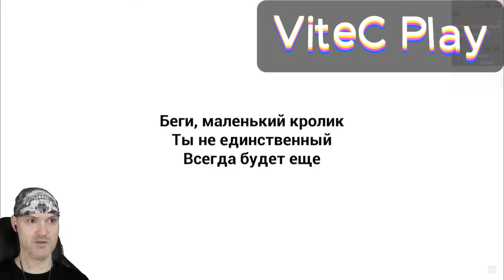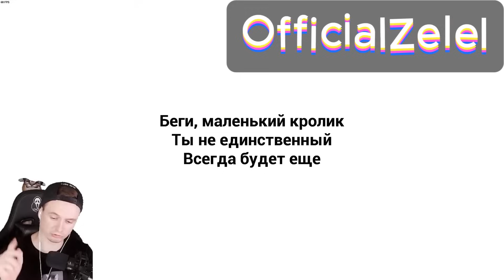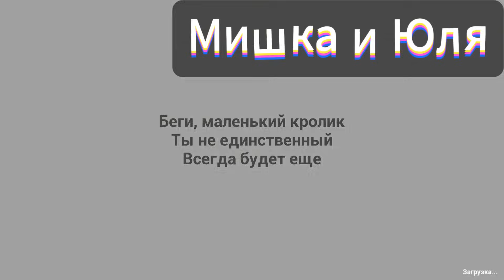Реакция Летсплейщиков на Побег от Обновленного Ребенка в Желтом | Baby In Yellow Dark Whispers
Реакция Ютуберов на Побег от Обновленного Жуткого Ребенка в Желтом в Baby In Yellow Dark Whispers! Ребенок в Желтом Обновление!
Сегодня в Реакциях Ютуберов на Ребенок в Желтом (Baby In Yellow):
00:00 -  Побег от Обновленного Жуткого Ребенка в Желтом
01:11 - ViteC ► Play Реакция @vitecp
04:36 - ShadowPriestok - Евгений Чернявский Реакция @Shadowpriestok
07:10 - Mr DeKart Реакция @MrDeKart
10:32 - OfficialZelel Реакция @OfficialZelel
13:55 - Мишка и Юля Реакция @mishka_julia
16:55 - FNAF PLAY Реакция @FNAFPLAY
19:59 - Спасибо за просмотр и Другие видео!

Канал c чисто моими реакциями на видео "Bleynar Реактор" - @bleynar_reactor